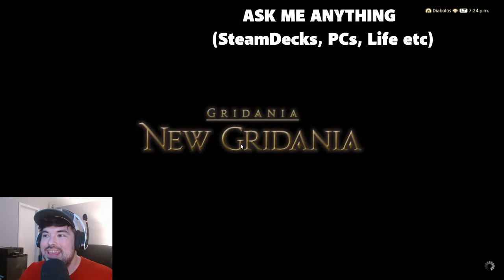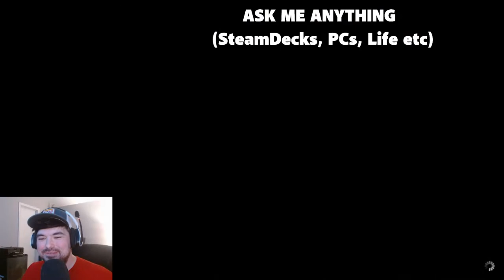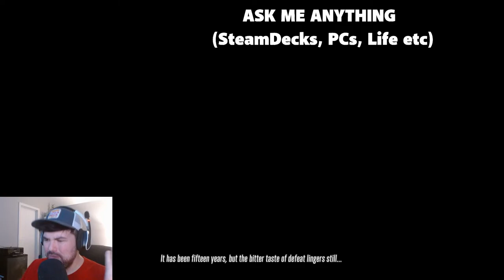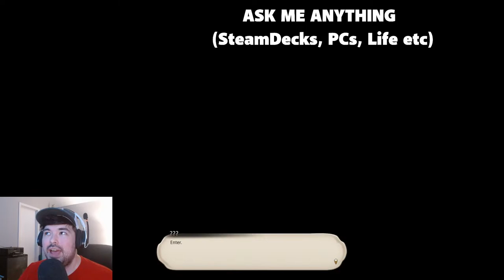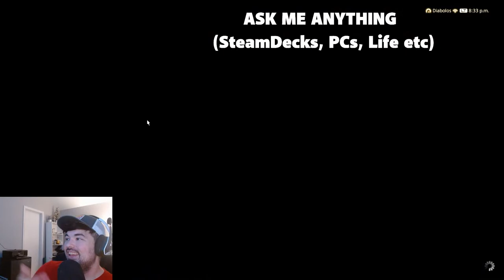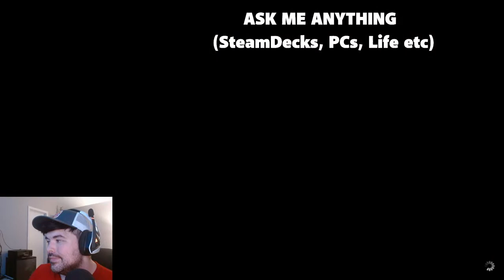Q&A / Giveaway! Chill Stream Answering YOUR Questions!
Ends July 26!